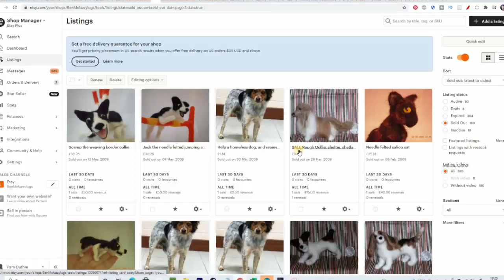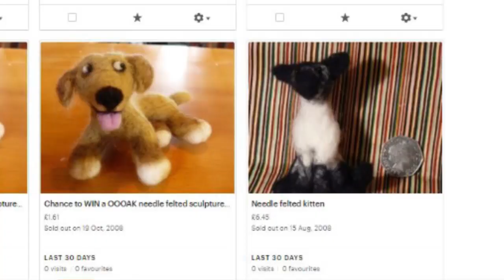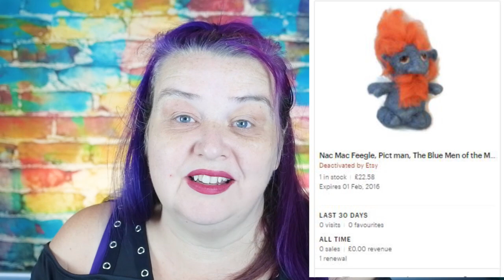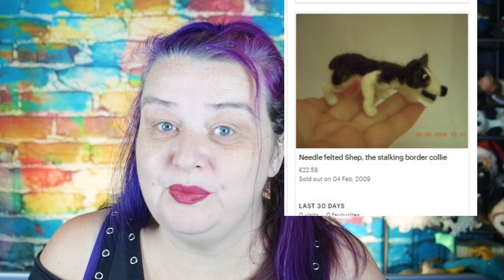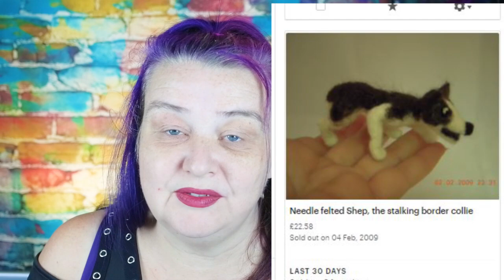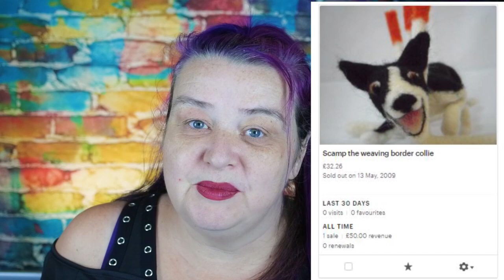Etsy Seller Mistakes that will DISTROY your Etsy Shop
How do I know about these Etsy Mistakes? These are not just random things that some Etsy shop owners have made, this is the timeline of the mistakes I, Pam Duthie have made over the years while I tried to grow my Etsy shop